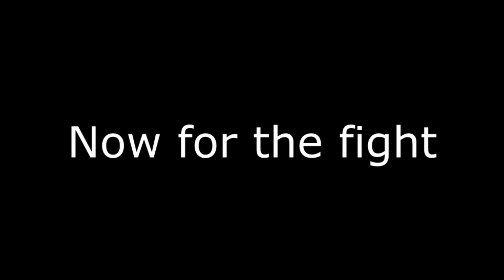Dragon Legion kills Thunderaan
Hi this is my video of word of warcraft guild first Thunndreaam kill!